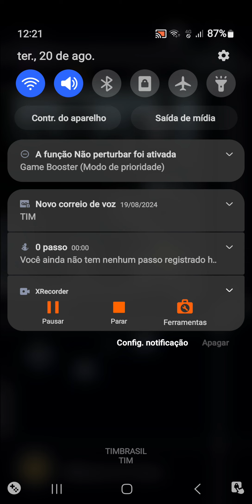REVERS ESTORY - OFFLINE ROGUELIKE